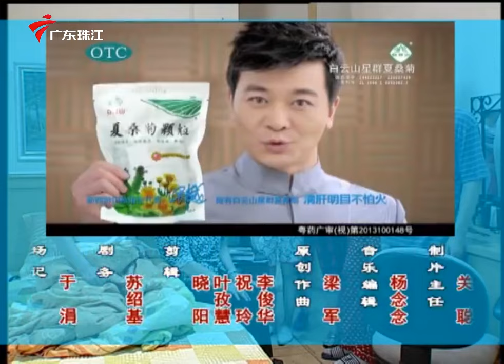2590集 谁是神经病(下)【外来媳妇本地郎】第六季